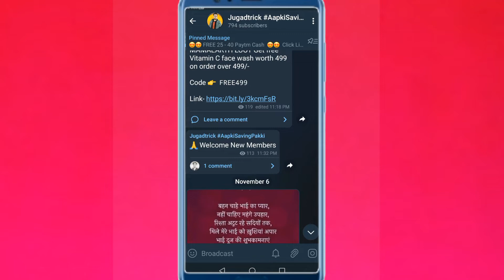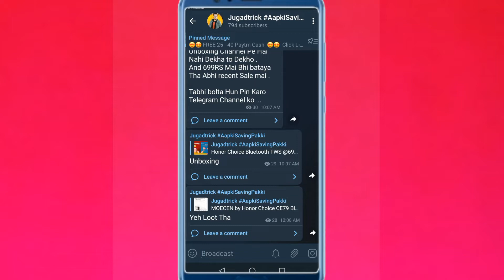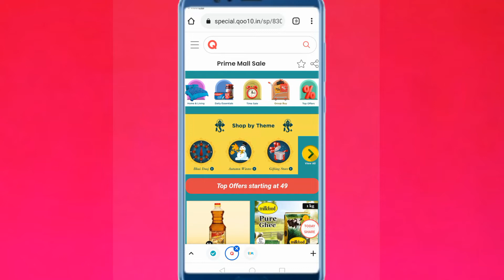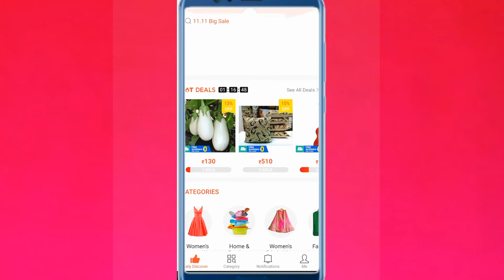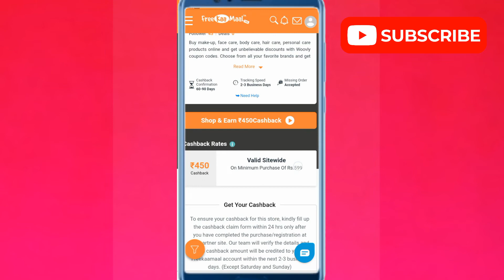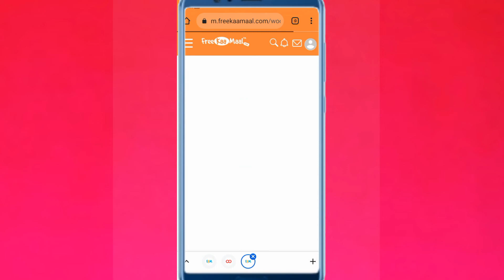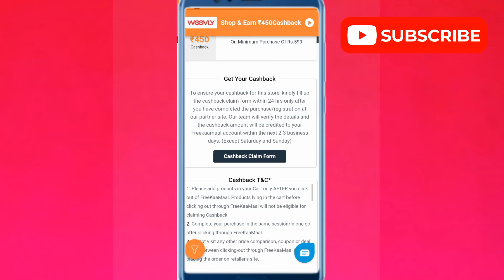Shopee 11.11 Big Sale Coming Soon! Shopclues Loot Deals | Woovly Shopping Loot | November 2021 Loot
Shopee 11.11 Big Sale Shopclues Loot Deals Woovly Shopping Loot November 2021 Loot

woovly free offer woovly free shopping woovly biggest loot woovly free free shopping freebies free sample November 2021 loot offers November 2021 free shopping November 2021 free sample products